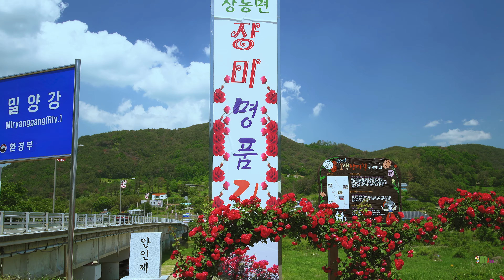"명품 장미 길" 밀양 상동면 장미꽃 길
밀양 상동면에 가면 예쁜 명품 장미꽃 길 이 있습니다.
길 양쪽으로 길게 피어있는 장미꽃길을 걷다보면 모든게 아름답게 느껴집니다.